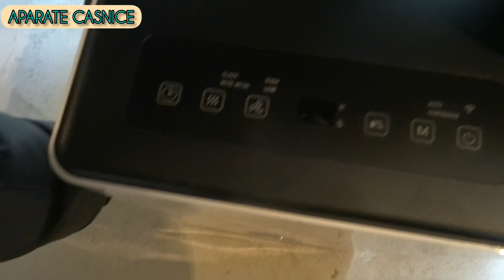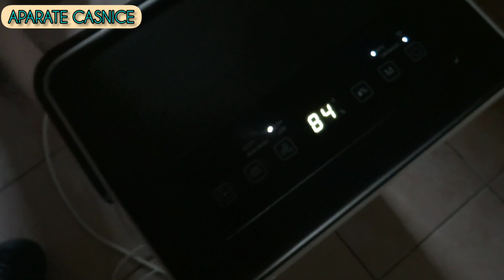PROBA DEZUMIDIFOCATOR ALECOAIR D20 GRANDE TIMP DE 24 ORE LA CALD SI LA RECE (dehumidifier)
PROBA DEZUMIDIFOCATOR ALECOAIR D20 TIMP DE 24 ORE LA CALD SI LA RECE,dehumidifier